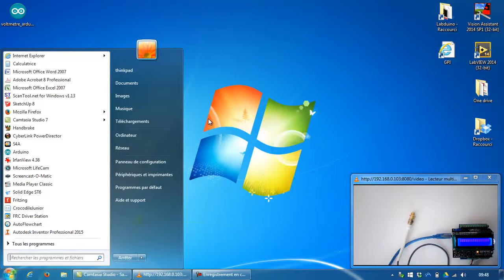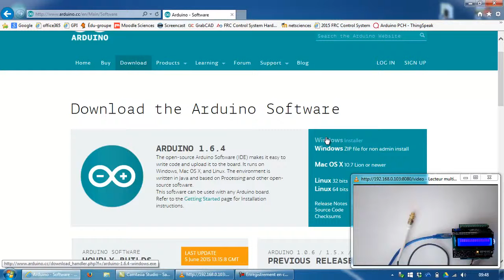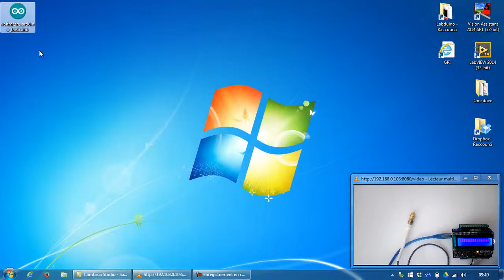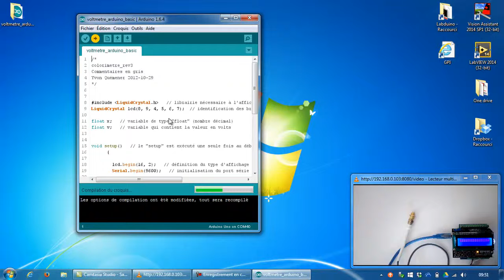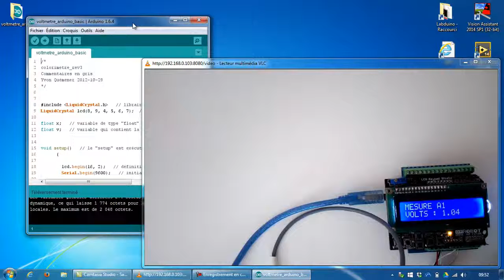efficacité energetique des lampes - programmation Arduino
netsciences.ca
Sujet: efficacité des différents types de lampes.
Tutoriel:
Programmation du module Arduino